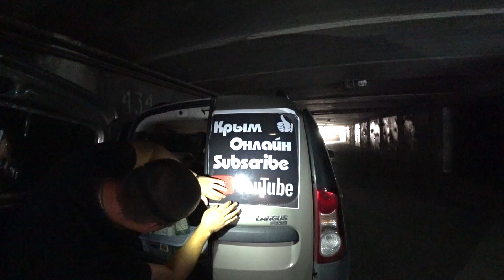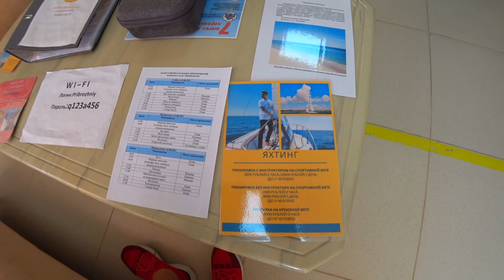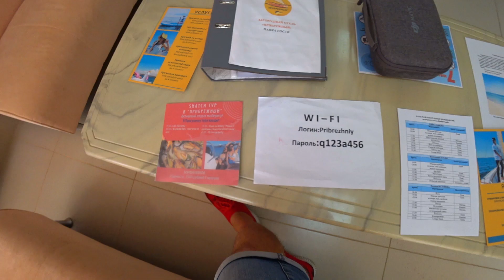КрымБлогФест 2021 Западный берег Крыма Донузлав Медведево пансионат Прибрежный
Народ, Всем огромный привет! Сегодня я еду в прекрасное место - которое называется озеро Донузлав, а именно еду в отель Прибрежный.  Сегодня в отеле Прибрежный состоится встреча крымских блогеров, это будет уже шестой слёт и пройдёт он на  Западном Берегу Крыма.